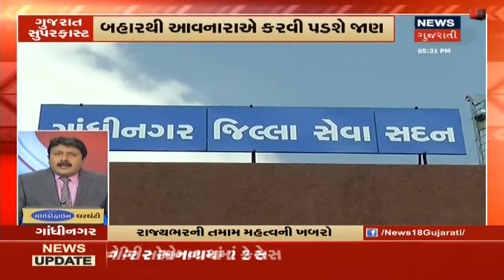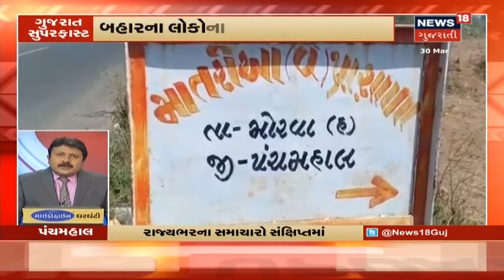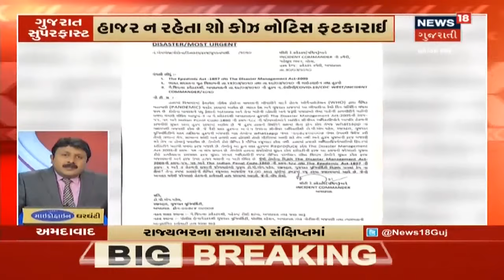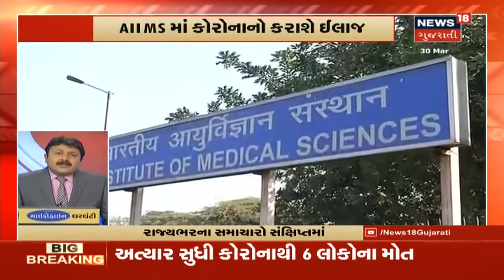ગુજરાત સુપરફાસ્ટ | GUJARAT SUPER FAST | રાજ્યના સચોટ અને સંક્ષિપ્ત સમાચાર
Keralaમાં 149 કેસ પોઝિટિવ. Maharashtraમાં 193 કેસ પોઝિટિવ.104 હેલ્પલાઇન પર સૌથી વધુ કોલ્સ. બહારથી આવનારાએ કરવી પડશે જાણ. Ahmedabadમા જાગૃતિ લાવવા માટે પ્રયાસ.